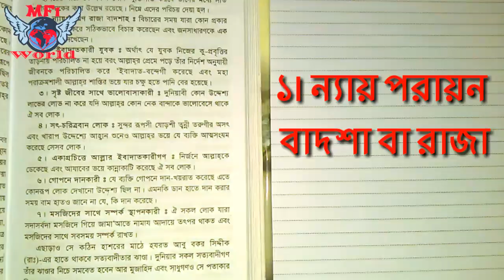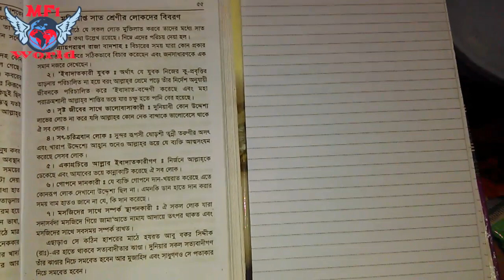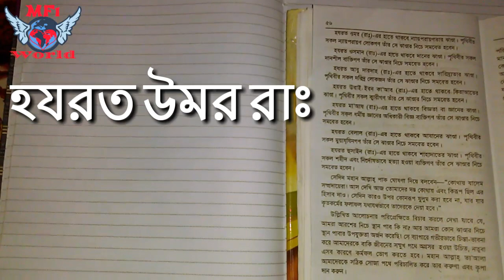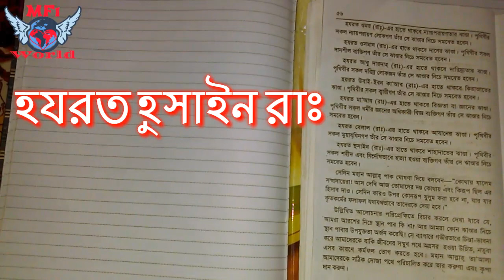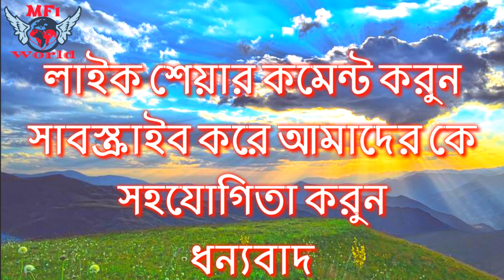৭ শ্রেনির লোক আরশের ছায়া এবং সাহাবাদের ঝান্ডার তলে থাকবে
৭ শ্রেনির লোক আরশের ছায়া এবং সাহাবাদের ঝান্ডার তলে থাকবে

Welcome to Mfi WORLD channel a Bangladeshi Tech Channel Here you can find a lot of  Bangla songs, Bangla waj and comedy and mobile tips and tricks about Android mobile in bangla. We are offering you to learn something new about android and technology . We speak about new apps some hidden options and some awesome tips what can make your phone fast,easy and smart. Thank You MFI WORLD